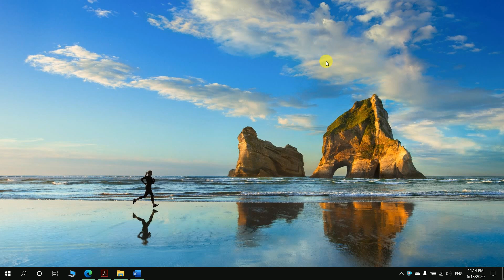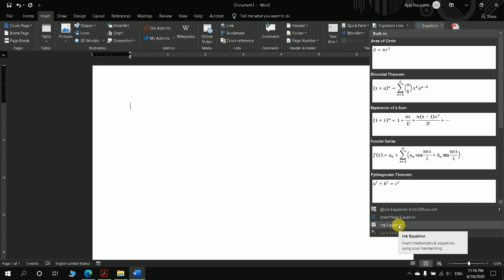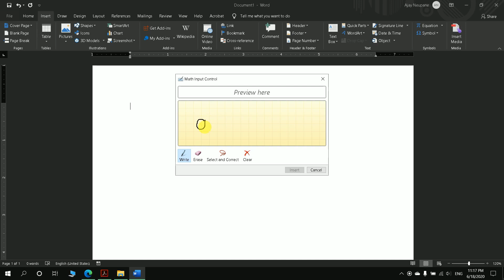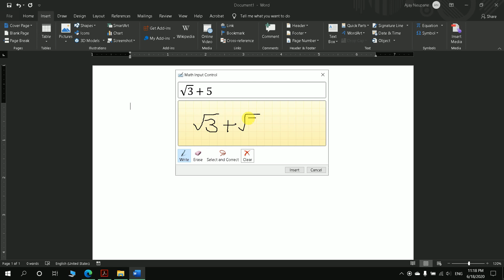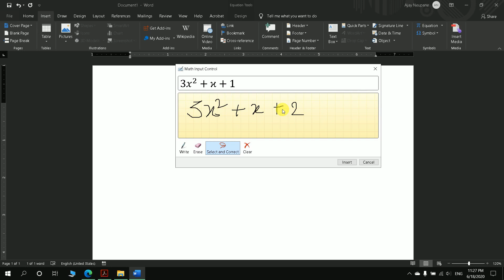How to write formulas in Ms Word | Microsoft Word मा formula लेख्ने तरीका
This video describes about the process of using Ink equation in ms word to write an equation.